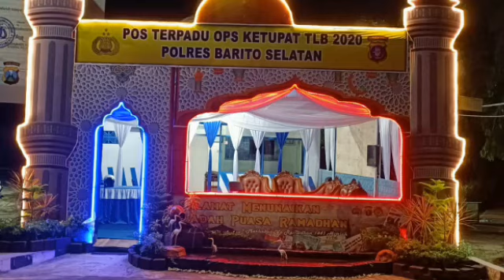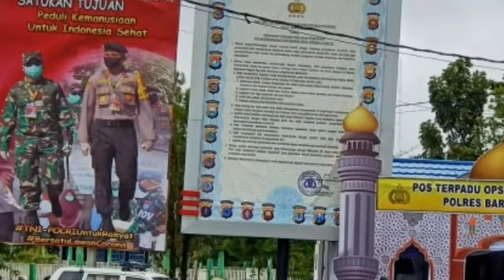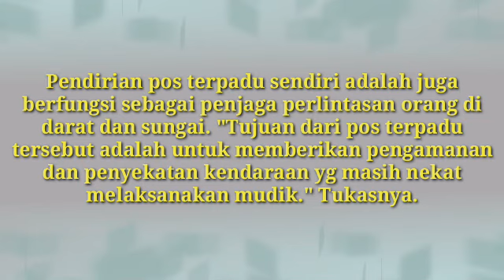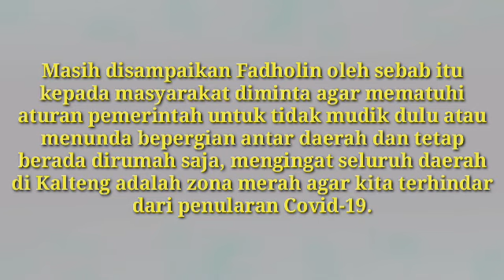NewsbinTV - Polres Barsel Gelar Operasi Ketupat Talabang 2020